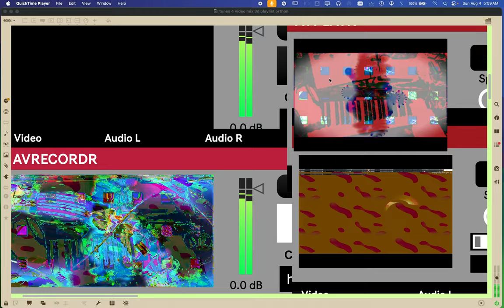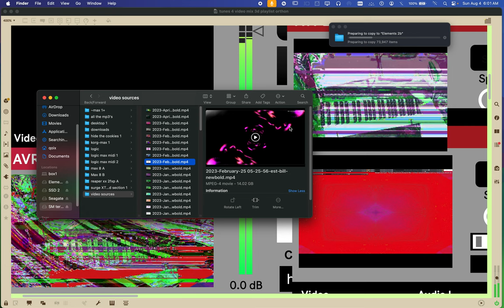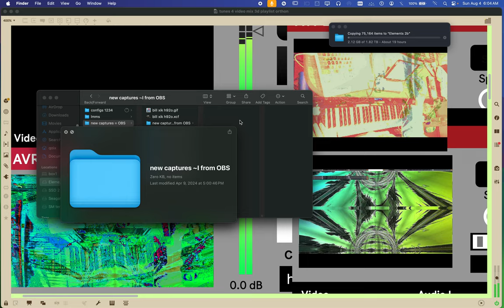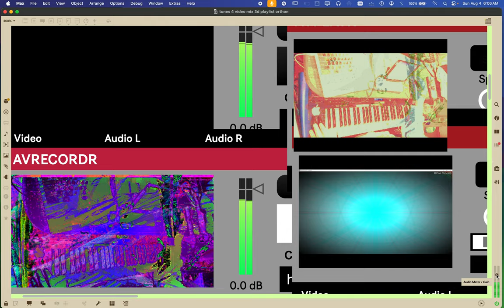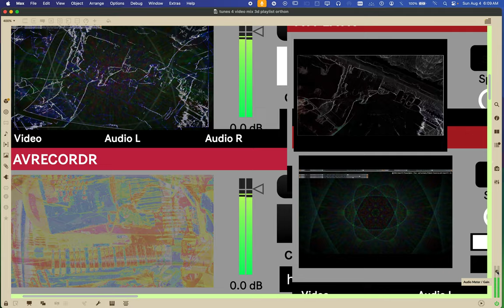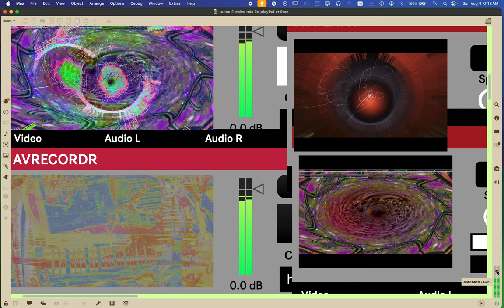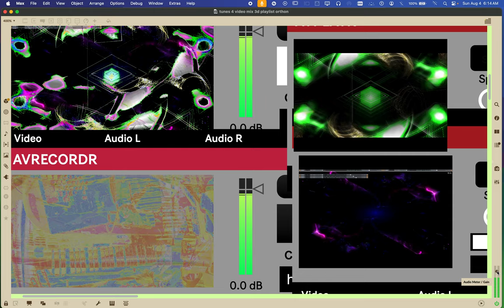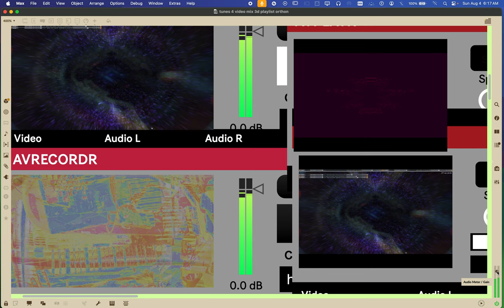Screen Recording 2024 08 04 at 5 58 55 AM, of Max/MSP 8 making new videos for me to upload.